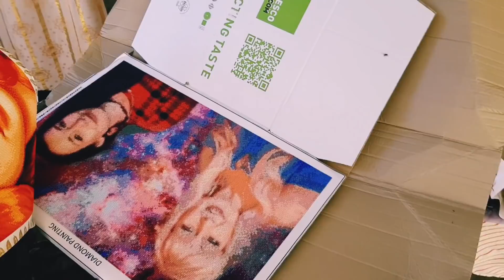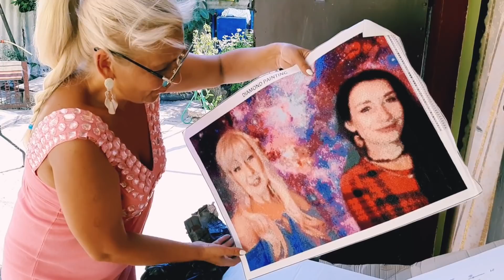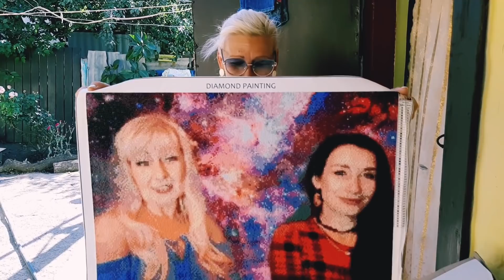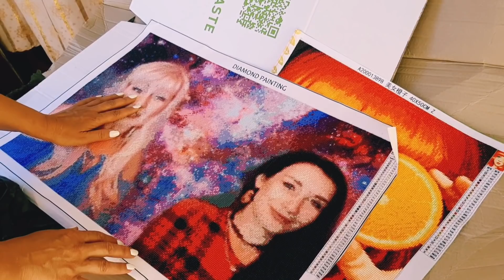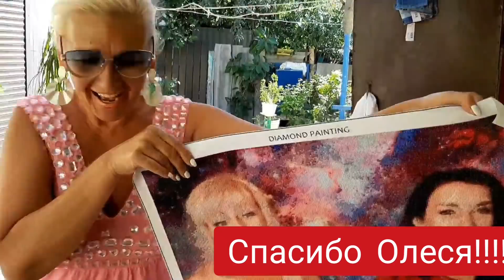Сюрприз! ПОСЫЛКА ИЗ БЕЛЬГИИ/ Алмазная Леди/Олеся!!!!!